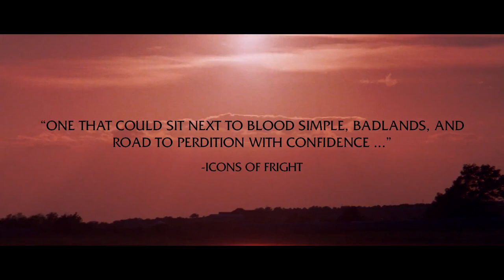Let Me Make You A Martyr (Trailer)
Available July 19 on Blu-ray & DVD.

Grimy, gritty and cerebral, LET ME MAKE YOU A MARTYR is a dark and bloody romance wrapped in the cloak of a nasty urban thriller that was the surprise hit of the Fantasia Film Festival in 2016. After years away, Drew (Niko Nicotera, THE PURGE: ANARCHY) returns to his hometown where he reunites with the love of his life: his adopted sister June. Together they hatch a plan to rid themselves of their abusive crime boss father, Larry (Mark Boone Junior, BATMAN), who refuses to let June go. Unfortunately Larry finds out about the scheme and hires a hit man of his own (Marilyn Manson) to resolve the problem of his wayward children.